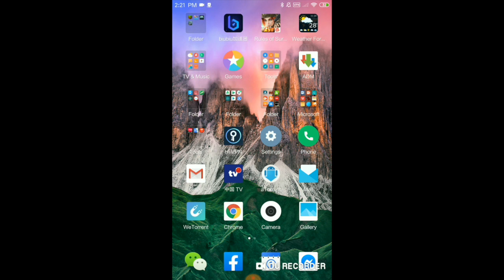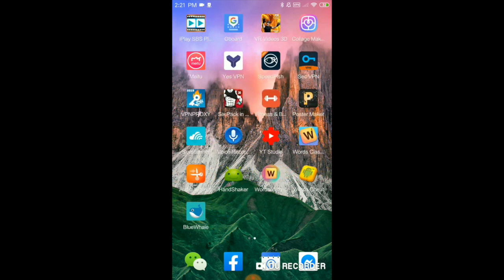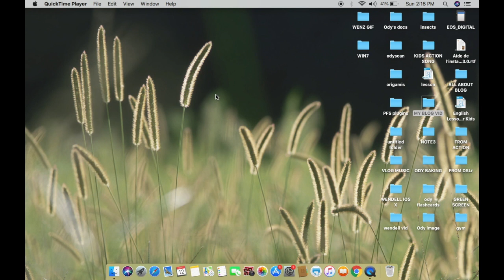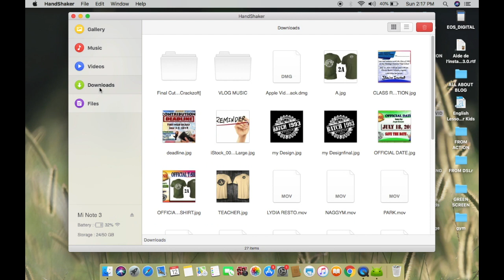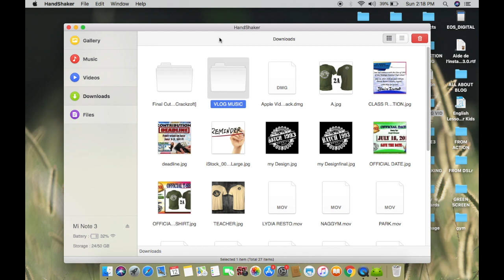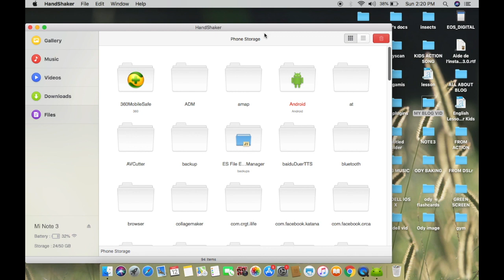Transferring file from phone to computer without cable wire(Tagalog Version)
Transferring file
From phone to computer
From computer to phone

Download Handshaker